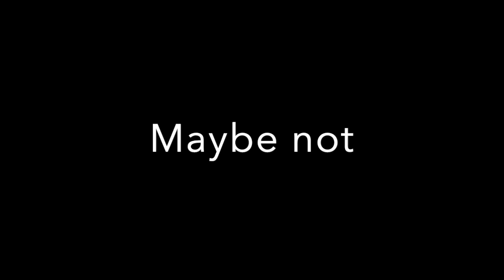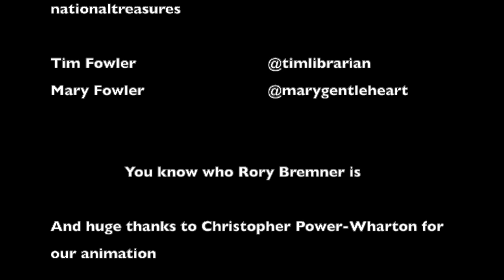National Treasures Interviews: Ushaw House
Let us take you on a journey to Ushaw House in County Durham... a seminary for Catholic Priests. Mary and Tim Fowler tell us all about the trees, the architecture and the spirits of dead priests. Good one.